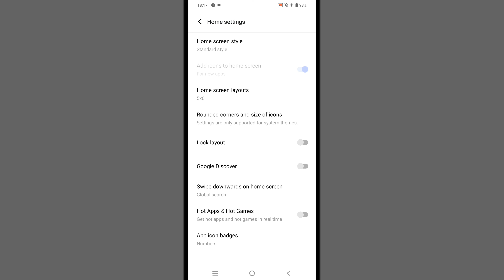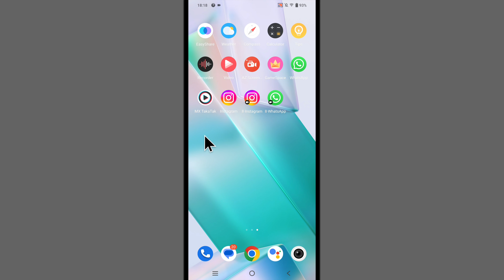How To Disable Hot Apps In Vivo | Remove Hot Apps